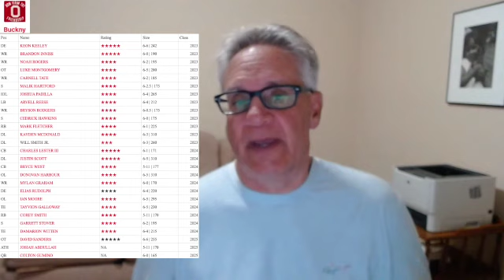CFB Recruiting Deathmatch: Larry Johnson v. Nick Saban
Ryan and Bill bring you up to speed on all the latest recruiting news from the Blackout, including the celebrity deathmatch battle happening between Larry Johnson and Nick Saban for some of the top recruits in the 2023 class.
Who will wind up celebrating on the top ropes? Listen to find out.

The thumbnail is attached and the video file should be in the google drive link.